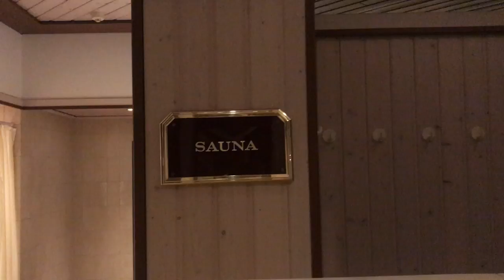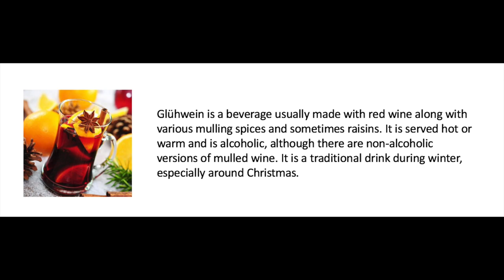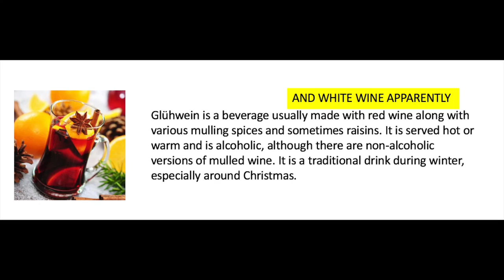Grease Rehearsals Part 1 | Vlog | Paul Morris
We're learning this show in 7/8 days and the process is intense and thrilling! Love being here!